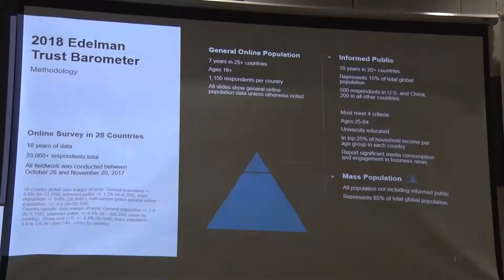APRA BOTSWANA 2018 CONFERENCE HIGHLIGHTS